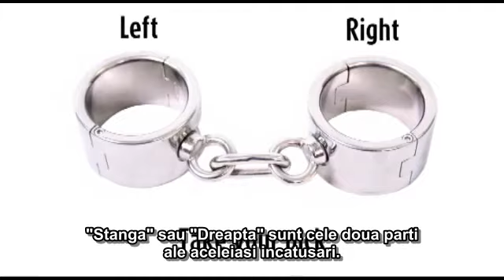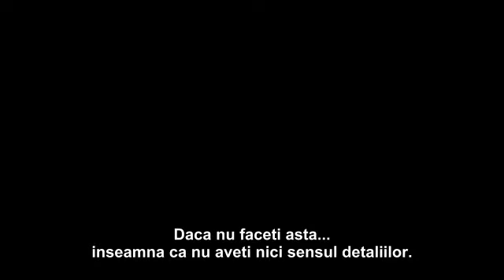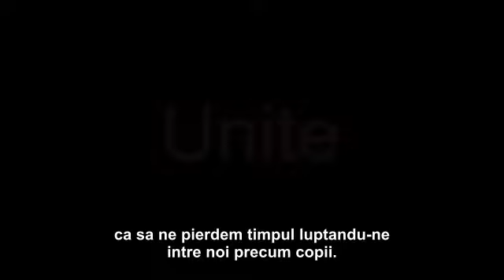Divide si Cucereste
Divide si Cucereste! Zicala de pe vremea romanilor... valabila insa si astazi.